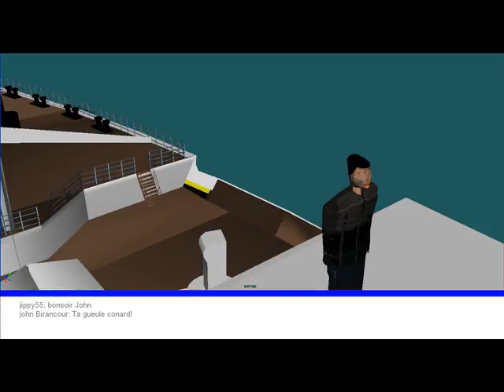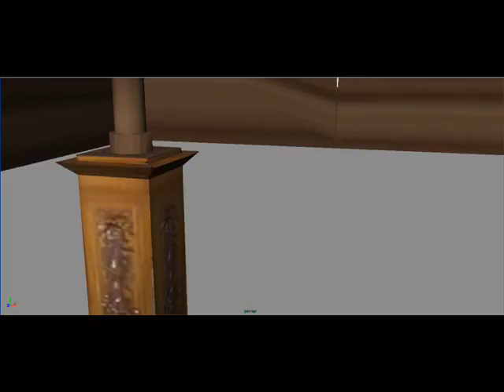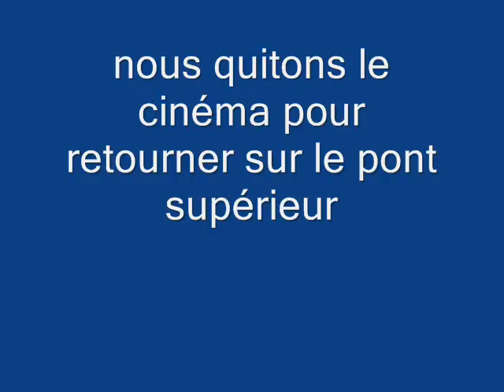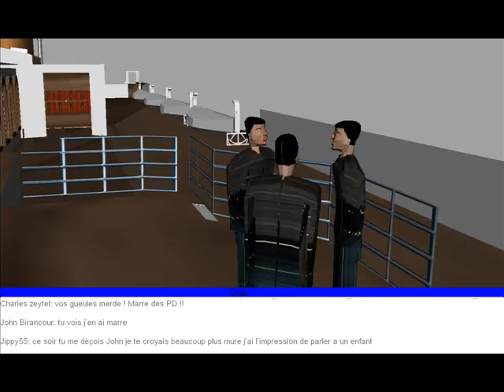Charles zeitel_0002.wmv